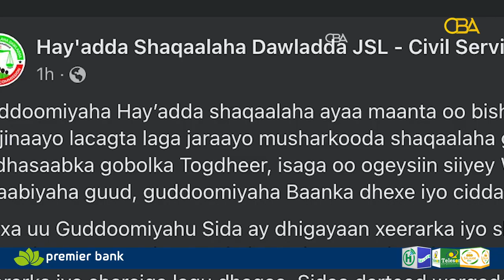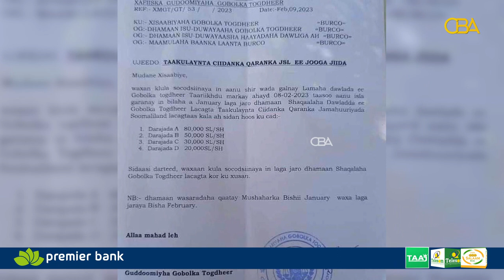Guddoomiyaha Haayada Shaqaalaha dawladda Somaliland ayaa joojiyay lacag guddoomiyaha gobolka...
Guddoomiyaha Haayada Shaqaalaha dawladda Somaliland ayaa joojiyay lacag guddoomiyaha gobolka Togdheer amray in laga jaro shaqaalaha dawladda ee si loogu taakuleeyo Ciidamada Millateriga Somaliland.